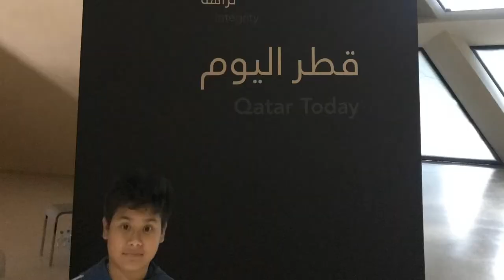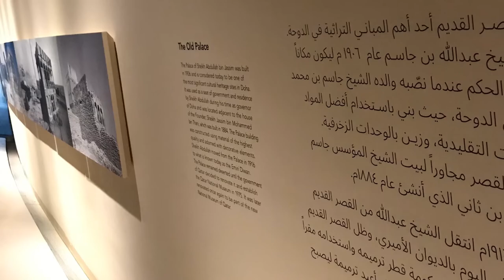(Trailer) National Museum of Qatar, Doha, Qatar